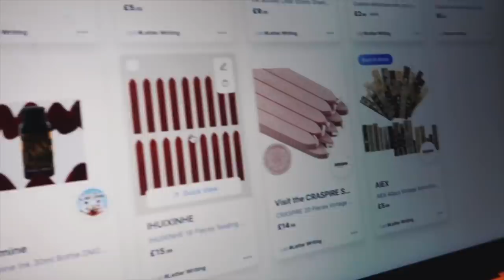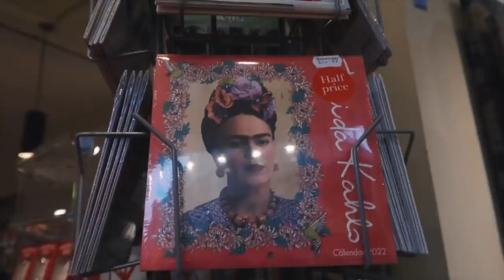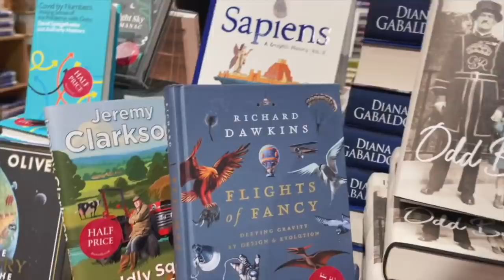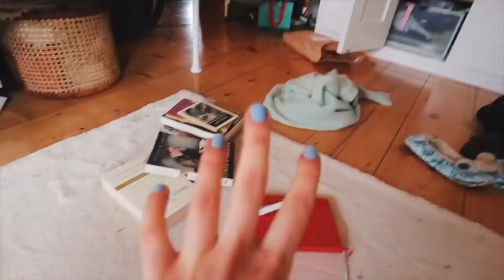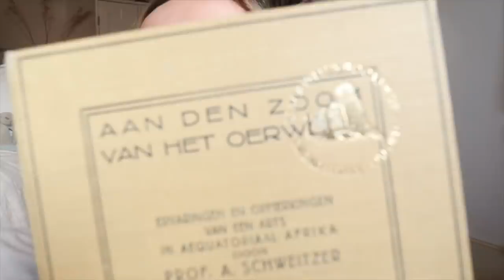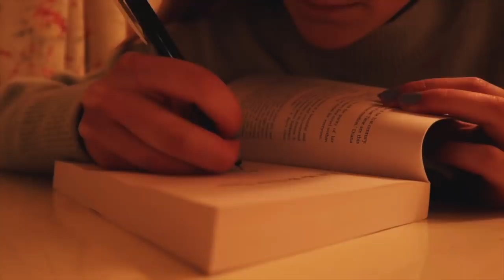Letter-Writing, Studying and Oxford Shopping Haul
MY OTHER SOCIAL MEDIA CHANNELS:
📚 Goodreads (see what I'm reading!)